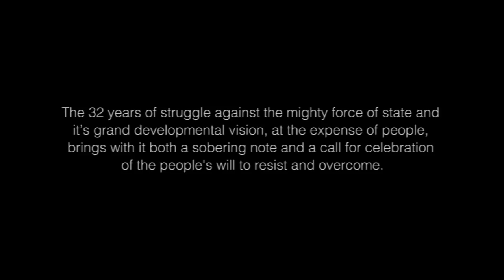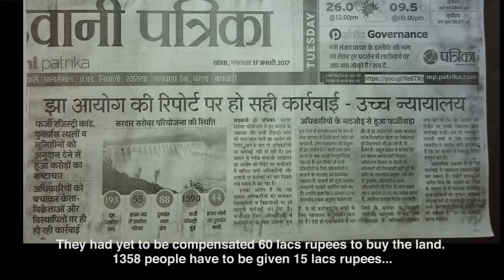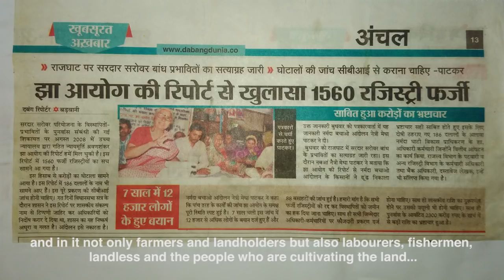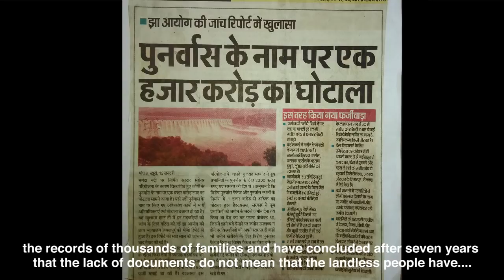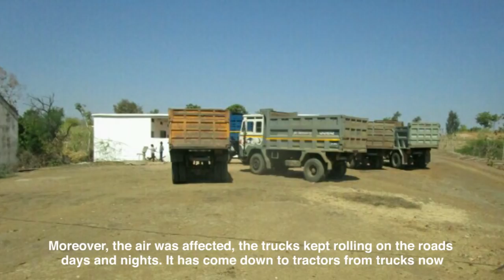Narmada Bachao Andolan- An overview of the 32 year long struggle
Where this documentary ends, new phase of Narmada struggle has commences.  When the dam height was raised from 122 metres to 139 metres between June 2014 and December 2016, that itself was in violation of law and the Apex Court judgements. When there is no permission to close the gates till today, the Apex Court’s latest judgement of February 8, 2017 directed that the farmers who haven’t received 2 hectares of land as per eligibility should be paid Rs 60,00000 Lakh instead of Rs 5,58,000 Lakh. It also granted Rs 15,00000 Lakh to those who are duped in the corruption scandal exposed by the movement and the High court appointed commission of enquiry. The order also has directed that all rehabilitation sites in Madhya Pradesh state (most affected) should be complete with all amenities as per the Tribunal.

The same order of the court, however has also asked the dam affected families to leave their right to land against the new package of benefits received. The order does not speak about the landless forming 60% of population in each village. Fish workers, shopkeepers, labourers, potters, artisans and all are yet to get their right to alternative livelihood; many are yet to get their House plot and the thousands will have to build their houses before they shift. Many rehab sites are yet not fully constructed and tenders are being passed now. In this situation the State Govt. and the Centre are getting ready to use force and evict people is a plan for unacceptably brutal and undemocratic action.

The Narmada movement is always been peaceful, non violent struggle by people against the powers. They are now intimidated and challenged by powers all ready to wage a war against people. It is the cruel face of development which will have to faced and countered. The movement has appealed to all National and International supporters to question the decision on closure of gates and impounding waters, submerging human rights and justice.

A call of Rally for the Valley has been given by Medha Patkar, from 5-7 June 2017, Madhya Pradesh- Maharashtra- Baroda. Be a part of the Rally for the Valley and extend your support to the thousands of ousters of Narmada Valley